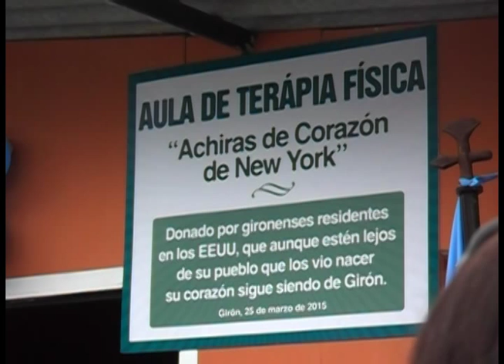Achiras de Corazón equipan aulas de UEEM Girón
Un monto de 15.100 dólares, es la suma donada por parte del Comité Achiras de Corazón a la Unidad Educativa Especial Municipal Girón (UEEM), de este capital 11.307 fueron invertidos en equipos para las aulas de terapia física y ocupacional que fueron inauguradas el 25 de marzo, y el saldo de 3793 quedan en caja del Comité para ser invertidos en un futuro proyecto de la misma entidad.

El diácono Klever Morocho bendijo las instalaciones